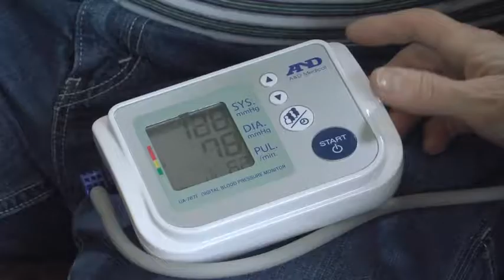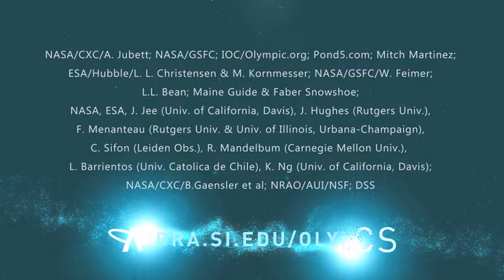Astrolympics: Pressure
During the Olympic Games, there is a lot of talk about pressure. Normally, people are referring to the mental stress and high expectations that athletes might feel during intense competitions.

However, there are other kinds of pressure at play both in the Olympics and throughout our lives. In science, pressure is defined as the amount of force over a given area. This means you can have the same amount of force over two different areas and end up with different results.

For example, imagine you are walking along a snowy field in your boots. With each step you take, you sink into the snow. However, if you strap on snowshoes, you can walk without falling in. The change you made was to increase the area over which the weight, or force, was being spread. The increased area of the snowshoes compared to your boots has decreased the amount of pressure on the snow, allowing you to smoothly walk without penetrating the surface of the snow.

This concept of pressure is also present in many Olympic sports. Rowing is one event where force per area is very important. Once rowers place their oars into the water, they use the strength of their bodies to put as much force as they can onto the area covered by the oar’s blades. Whichever boat can do this in the most synchronized fashion is likely to win the race.

Pressure can exist in solids, liquids, or gases, and we can measure it in objects found in space. The pressure found within the hot gas that permeates a galaxy cluster is very low, about seventeen more orders of magnitude (that is, zeroes beyond the decimal point) than what we find in human blood pressure. On the other hand, we also find cosmic objects that experience extremely high pressures such as in the interiors of neutron stars. In the cores of these collapsed dead stars, pressure can reach a million trillion trillion times that of the air pressure we experience here on the surface of the Earth.

In fact, pressure may have the greatest range of all physical variables, spanning over 60 orders of magnitude from the vacuum of space to the densest stellar cores in the Universe. Whether it is in the center of a star or at the center stage of the Olympics, pressure can be significant in many ways.